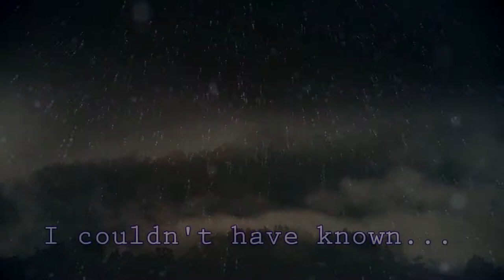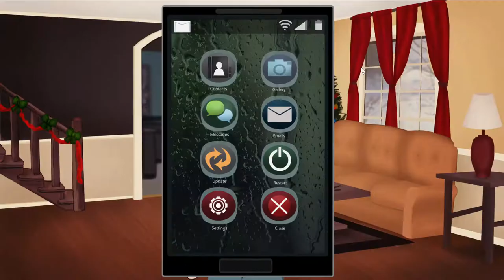Mystery at Stonyford Bridge - Developed by Schoolfield Games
RELEASE DATE: Oct 21, 2019
DEVELOPER: Schoolfield Games
PUBLISHER: Schoolfield Games

STRAIGHT FROM THE DEVS: Welcome to Stonyford, a small town nestled in the mountains. Here, everyone knows each other, and your neighbors are like family. Nothing bad ever happens here...until now.

Play as Grey as he returns home from his first semester at college. The town is bursting with holiday spirit, and the night of your return, you are happy to go to the Christmas Fest and see all of your old friends. You could never have expected that after this night, your life would change.

When a close friend is found dead by apparent suicide, the town is grieving. You most of all. You are sure that your friend could not have killed herself, and it is up to you to find out if there is more behind her death.

Search the town, question the residents, find evidence, and uncover the secrets your friend left behind. Dive deeper into your own past, and try not to let your other friendships slip away. What truly is going on? Why did your friend commit suicide? Who is hiding secrets from you? Is there more going on in Stonyford than meets the eye, or are you slowly losing your grip on reality? Take a journey of self discovery and uncover the Mystery at Stonyford Bridge!

Features:
⦁ 63,000 words
⦁ 4 different story tracks
⦁ Every choice you make changes the dialogue, outcomes, and character reactions to you
⦁ Interactive screens where you can search for clues and evidence
⦁ An immersive phone system that includes texts, emails, and more!
⦁ All original soundtrack